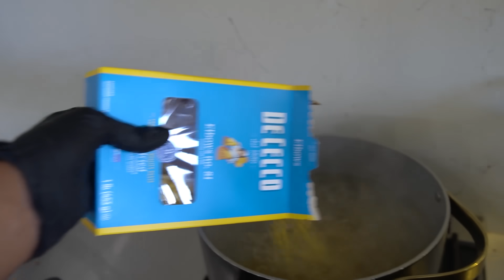Cooking Catfish Jambalaya & Potato Salad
About Daddy Duties With Devall:
Welcome to the official Daddy Duties With Devall YouTube channel! On this channel, you’ll find a variety of Family content including shopping, vlogs, cooking lessons, and more. For instant updates, check out the social media accounts above.